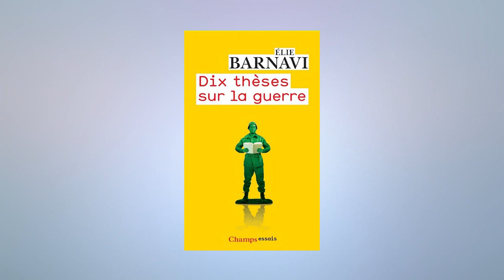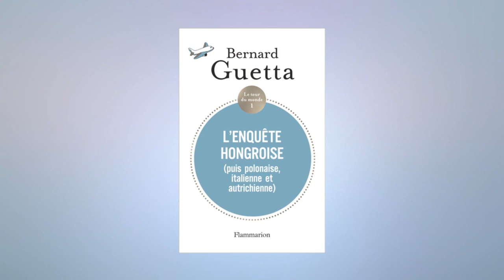Opinions - Elie Barnavi et Bernard Guetta